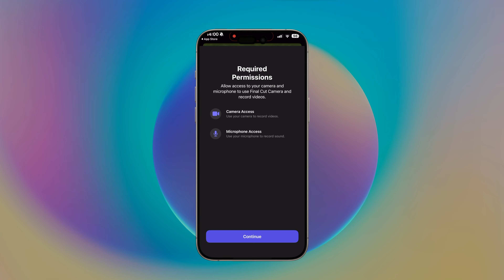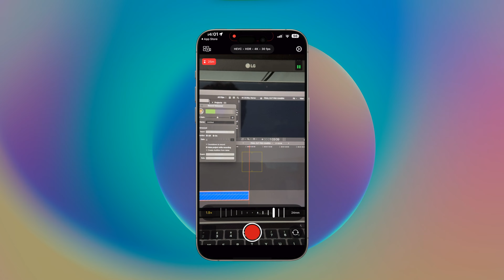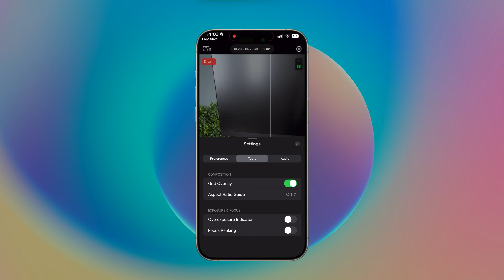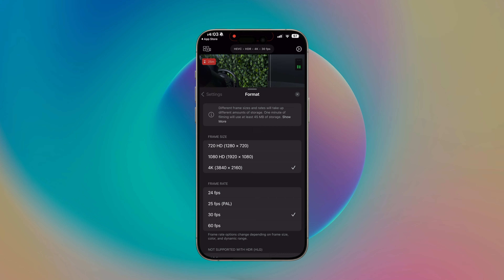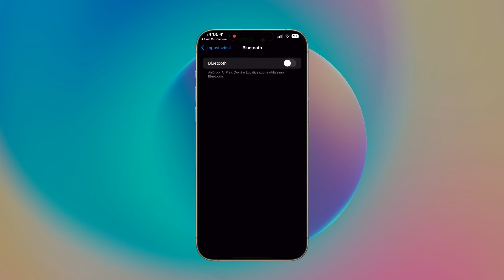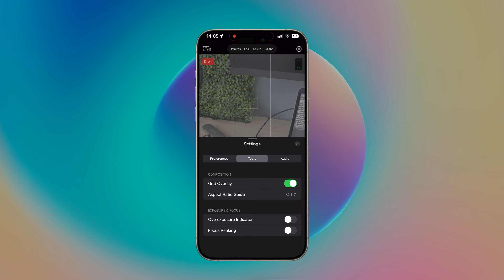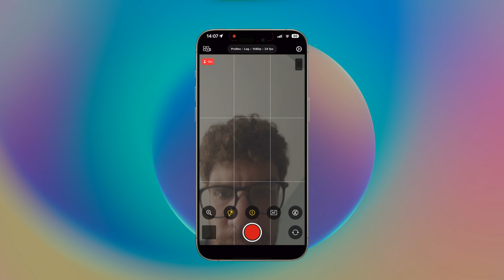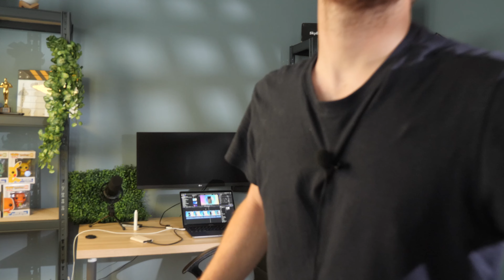È Uscita l'App di Apple per Fare Video Professionali in Manuale con iPhone - Final Cut Camera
⬇️⬇️⬇️ APRI LA DESCRIZIONE ⬇️⬇️⬇️
Non perderti neanche un video e rimani sempre aggiornato
Nuovo Aggiornamento di Final Cut Pro 2024 - Final Cut Pro 10.8 con intelligenza artificiale di Apple

2️⃣ Secondo canale per tutorial di Final Cut:  @eugeniomazzucco-reloaded-t8159

⚒️ La mia Attrezzatura:
📸 Riprese: Panasonic GH5
Obiettivo Sigma per Panasonic 16 mm F1.4
Obiettivo Panasonic Lumix 25mm F1.7
Obiettivo Panasonic Lumix 12-60mm
💻 Montaggio: Macbook Pro M2
Mouse Logitech MX Master 3S
LG 50UQ75006LF Smart TV 4K 50"
Microfono USB
Microfoni Wireless
Ottime Cuffie InEar
🔥 Gadget vari utili e non: Govee TV LED Striscia con fotocamera
Gorillapod 3K
Samsung T7 Portable SSD 1TB NORMALE
Samsung T7 Shield SSD 2TB RINFORZATO